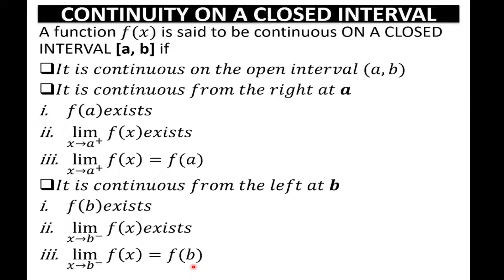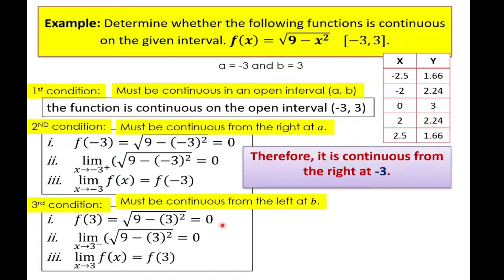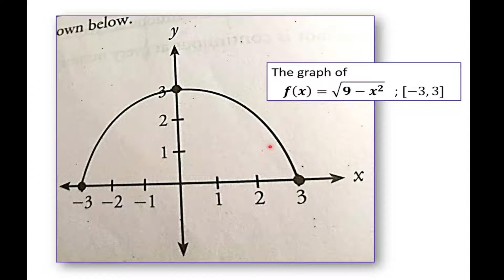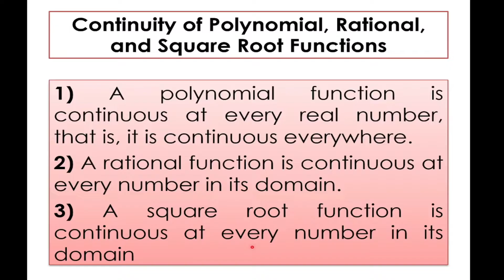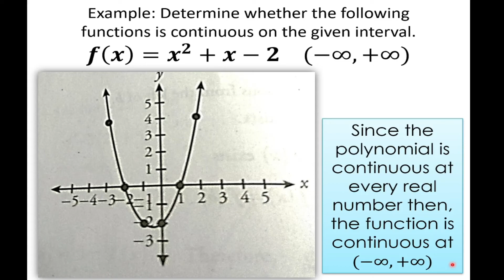Continuity on a Closed Interval | Basic Calculus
Basic Calculus
Continuity on a Closed Interval

A function is said to be continuous on an interval when the function is defined at every point on that interval and undergoes no interruptions, jumps, or breaks. If some function f(x) satisfies these criteria from x=a to x=b, for example, we say that f(x) is continuous on the interval [a, b].